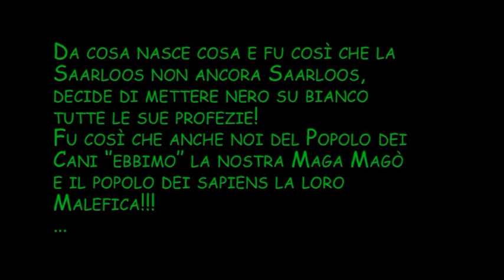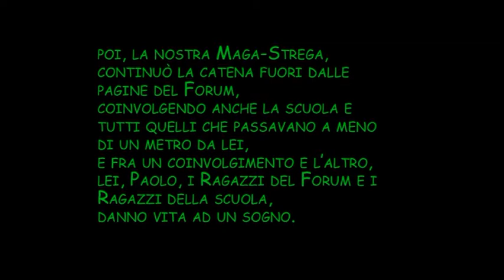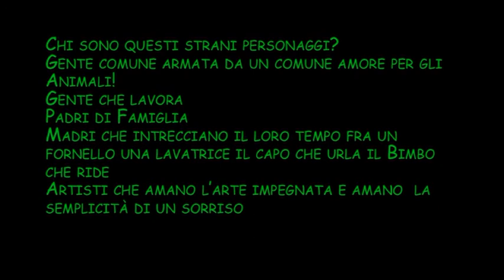Grazie a Voi che credete in Noi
Chi sono questi strani personaggi?
Gente comune armata da un comune amore per gli Animali!
Gente che lavora
Padri di Famiglia
Madri che intrecciano il loro tempo fra un fornello una lavatrice il capo che urla il Bimbo che ride
Artisti che amano l'arte impegnata e amano  la semplicità di un sorriso
Gente che corre dalla mattina alla sera e non ha mai il tempo per dire ''e adesso?''
Gente che si è conosciuta per caso in incontri fortuiti
Gente che pur di stare insieme e condividere qualche attimo di vita inventa i secondi che non avanzano mai
Gente che  aiuta chi ha bisogno di aiuto - Perché il Sole risorge sempre dopo la Notte! --

A tutti Voi, i Trovatelli di ''Negli Occhi del Cane'' dicono
GRAZIE!